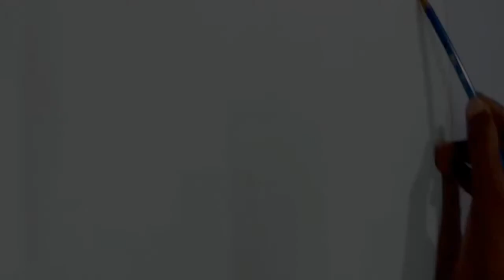PENCILDRAWING II PORTRAITDRAWING II - SPB - A Tribute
Hi all, Greetings. This time pencil portrait of our beloved one and only SPB sir. My humble tribute attempt. Sorry for the quality of the video. I tried something but failed miserably. :(

WE MISS YOU SIR. You are irreplaceable.

( I had a better version of the same video with his songs.

About S.P.Balasubrahmanyam :

Sripathi Panditaradhyula Balasubrahmanyam (4 June 1946 – 25 September 2020), also referred to as S. P. B. or Balu, was an Indian musician, playback singer, music director, actor, dubbing artist, and film producer who worked predominantly in Telugu, Tamil, Kannada, Hindi, and Malayalam films

Has sung more than 40,000 songs in 16 languages. Got 6 times National Awards in four languages. 25 times Nandi awards, Padma Shri, Padma Bhushan...and the list goes on.

Though you are not physically present, you will live with your voice for centuries.

Thanks Behindwoods & MusicianMathangi

Interview Content taken from...